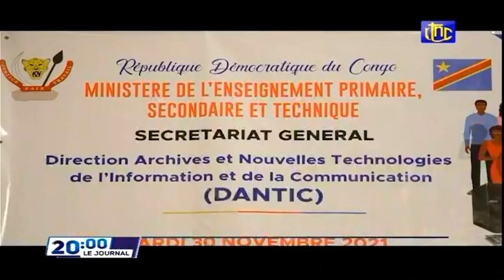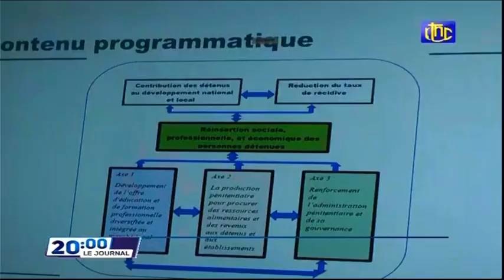🔴RDC : SUIVEZ LE GRAND JOURNAL DE CE MARDI 30.11.2021 RTNC EDITION 20H00